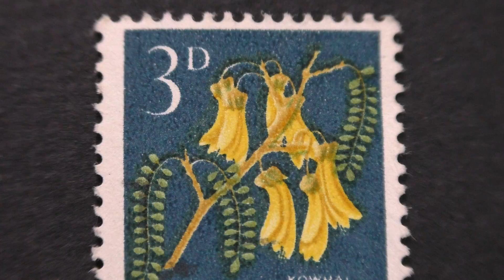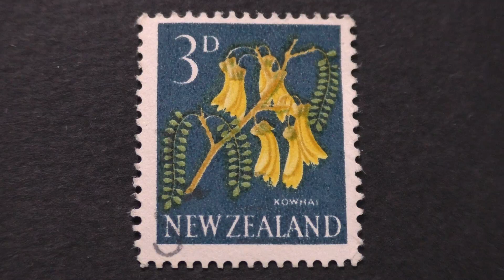Postage stamp. New Zealand. Kowhai. Price 3 d